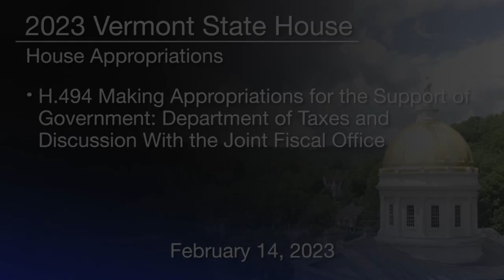Vermont State House - H.494 Appropriations for the Support of Government 2/14/2023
H.494 Appropriations for the Support of Government: Department of Taxes and Committee Discussion With the Joint Fiscal Office 2/14/2023